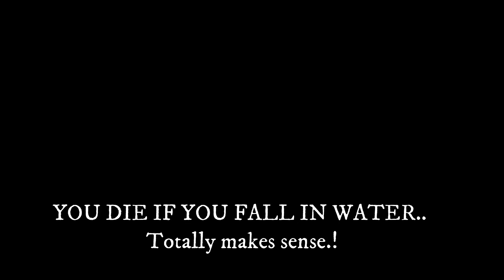Metro Exodus (Gold Edition) on RTX 3060 6GB Laptop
Playing Metro Exodus (Gold Edition) on High Preset and RTX ON, Game can go to extreme Preset with RTX on but frames drop to 45 (Average). to keep Frames stable I had to play the game on high preset.

Laptop Specs:
Model: Dell G15 5515 Ryzen Edition
Processor: Ryzen 7 5800h 3.20Ghz
Ram: 16GB DDR4
SSD: 1TB
GPU: RTX 3060 6GB